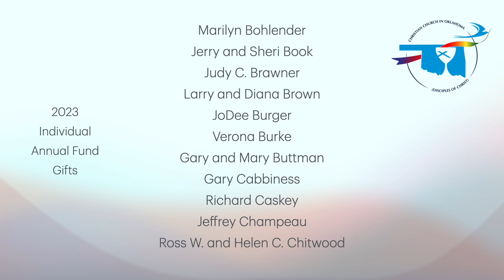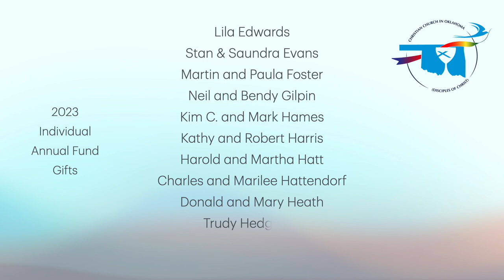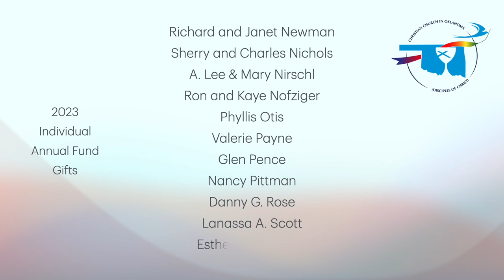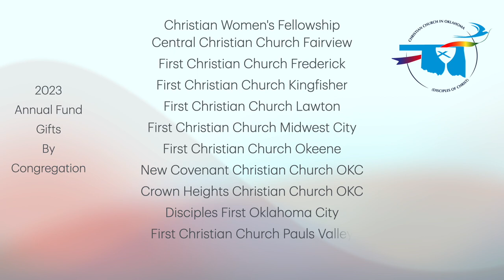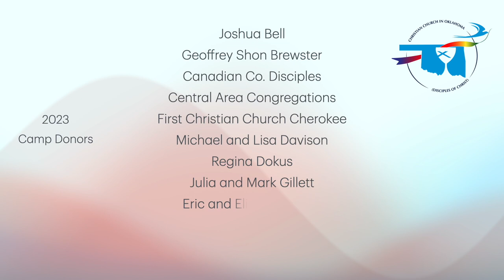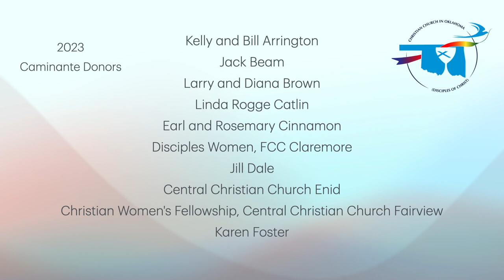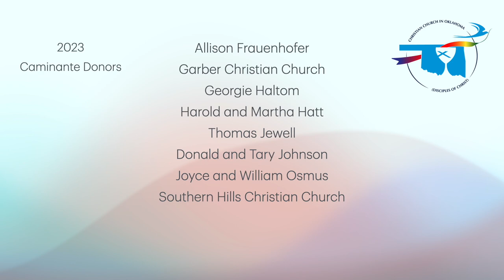2023 Donor Recognition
The Christian Church in Oklahoma recognizes the many who supported our shared ministry with their giving to our Annual Fund, Camp Donations, and Pamela and Randy Holt Retirement Endowment.